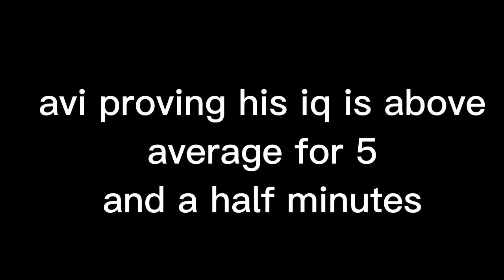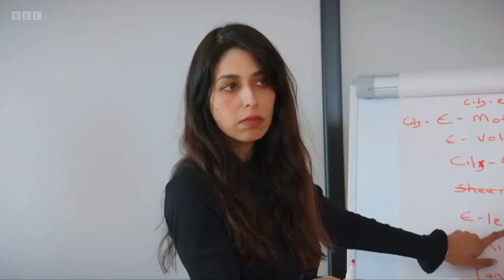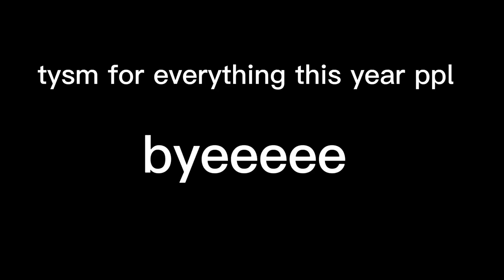avi being an above average candidate for 5 and a half minutes (apprentice 2023)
imagine if avi sees this lol